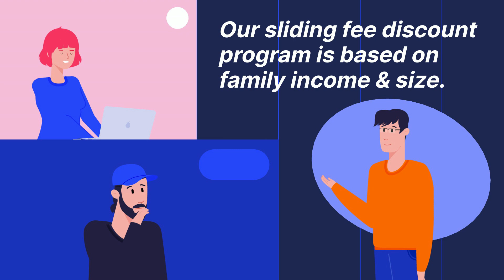Sliding Fee Discount Program at LCH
Learn about our new Sliding Fee Discount Program at LCH! Remember to ask your Patient Services Representative if you have any questions.

About LCH:
LCH Health and Community Services is a nonprofit Federally Qualified Health Center associated with the Pennsylvania Association of Community Health Centers (PACHC). We believe in quality, integrated, Person-Centered care that supports whole-health change for all. Founded in 1973, LCH has been changing lives in southern Chester County almost fifty years.

At LCH, we accept Medicaid, Medicare, and most private insurance. Insurance or no insurance, LCH will take care of you. We evaluate everyone to determine eligibility for discounted services. Our sliding scale fees are based on your income and family size. We don’t turn anyone away due to inability to pay.